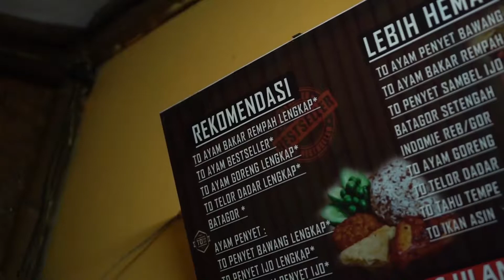[ Nyam-Nyam Nikmat ] || Ada Telor Kembar 2 disebut Couple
Penanggungjawab:
Muhammad Eka Ersetya Kinding, S.Kep, Ners

Produser : Kepoin Indonesia
Line Produser : Egie Maugust Permana

Director : Egie Maugust Permana - Nanam
Talent / Host : Nanam
D.O.P : Egie Maugust Permana
Editor : Egie Maugust Permana

Support by :
- Kepoin Studio
- Kepoin Management
- NM Management
- Kepoin Rental
- Banjar Kreatif
- One Day Moment
- Pandini Design
- Level Up Promotions
- Picturesque Decor